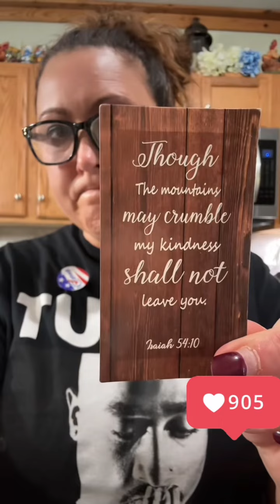wncstrong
You can watch me this Thursday 8 PM Eastern standard time right here on YouTube. Coffee and creators with the DadBod veteran.